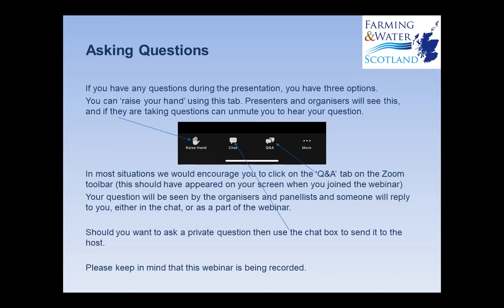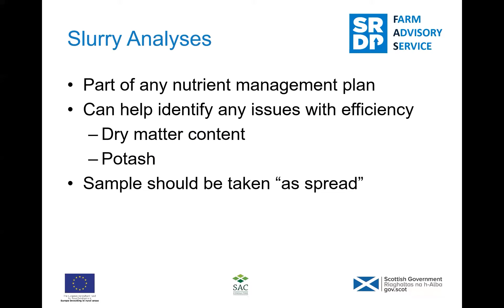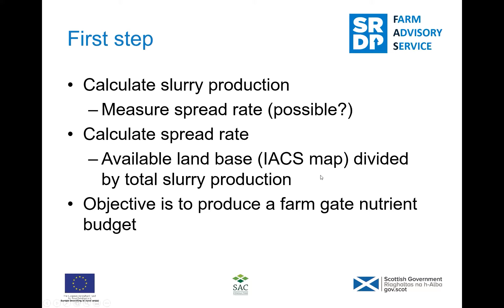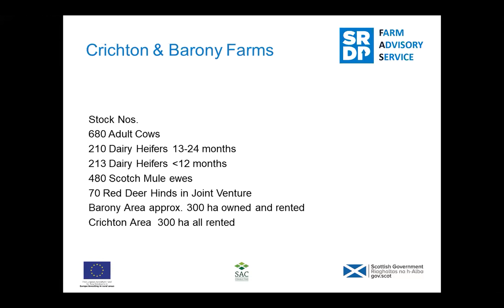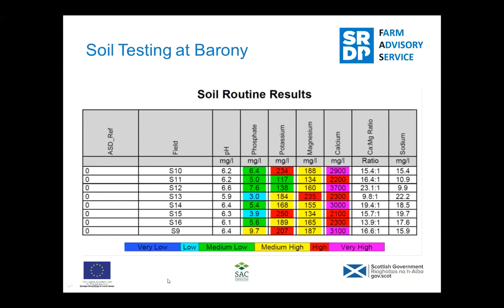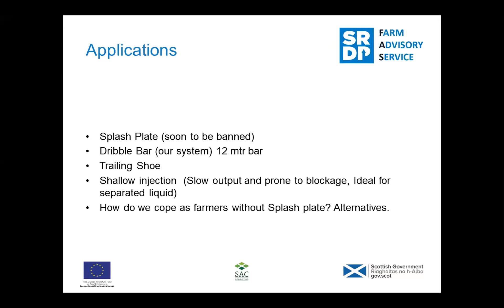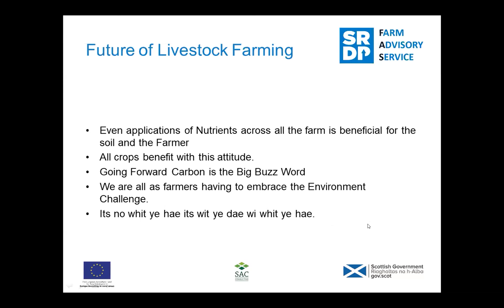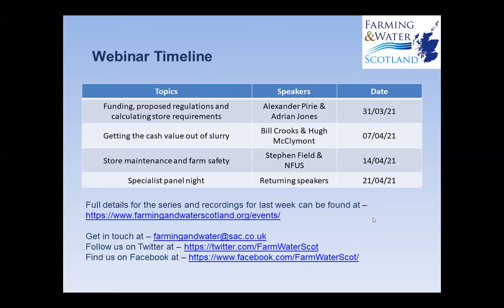Getting the cash value out of slurry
Slurry is not a waste product, it is a bi-product. As such it is important that it used effectively and in such a way that the benefits are maximised. Timely and appropriate applications of slurry can make best use of nutrients and protect the water environment for diffuse pollution.

Key to this is understanding the value of your slurry and how ground conditions and soil make-up can impact effective uptake and utilisation.

In this webinar, the second in a four part series Farming a Water Scotland take a look at the relationship between soil and slurry and how to view and critically evaluate the resource stored up in your towers, lagoons and slats.

Speakers

Bill Crooks, SAC Consulting
Hugh McClymont, SRUC Royal Crichton